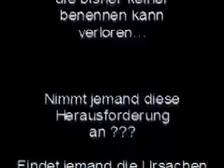Was uns vorantreibt_1.FLV